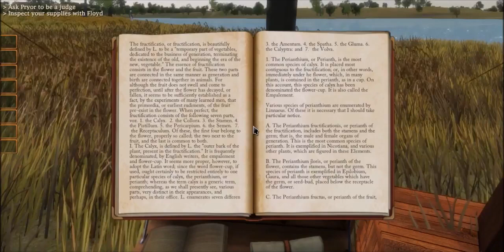Meriwether An American Epic GAMEPLAY -No Commentary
An Epic American Journey
President Thomas Jefferson has commissioned you for a mission that will change the destiny of the United States. Along with your co-captain, William Clark, you are to lead the Corps of Discovery--three dozen intrepid volunteers from the United States Army--from St. Louis to the Pacific Ocean. That's over 3,700 miles of rivers, plains, forests and mountains you will need to cross: and then retrace on the journey home.

Meriwether is a single-player, first-person RPG that combines the narrative richness of adventure games with resource management, hunting, and exploration to offer a unique play experience. The game implements the best parts of open-world design and customized content to give you an experience that is driven by your actions, yet remains true to history.

The dangers you will face are incalculable. You'll have to draw your own map as you go, for no reliable one exists. You'll have only the supplies you can carry with you to fend off starvation, exposure, disease, and mischance of every variety. Given the difficulty of the journey, you are the only man in America to which the President would entrust this mission: you. And you are Meriwether Lewis.